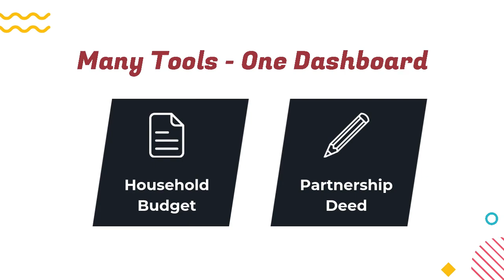Business Management Counseling | Dbohra | Al-Tijaarat-Al-Raabehah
Managing your business is now easy! Take the business assessment, make a business plan, create a household budget and make a partnership deed with just a few clicks. Everything you can manage in a single dashboard.